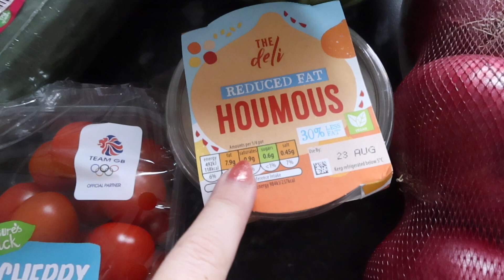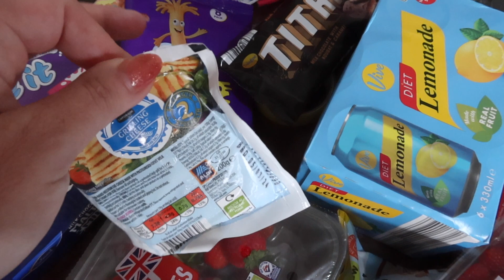ALDI GROCERY HAUL | TOP UP SHOP